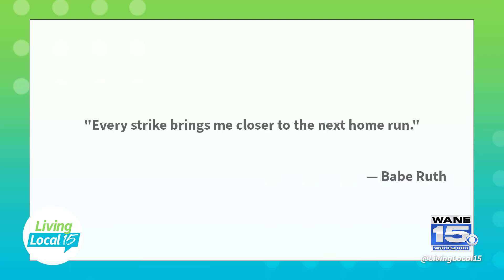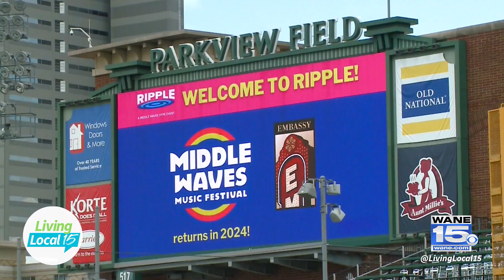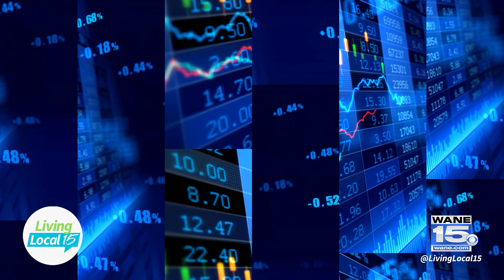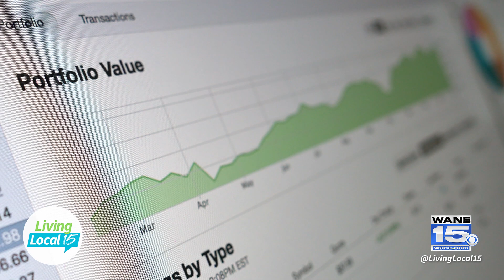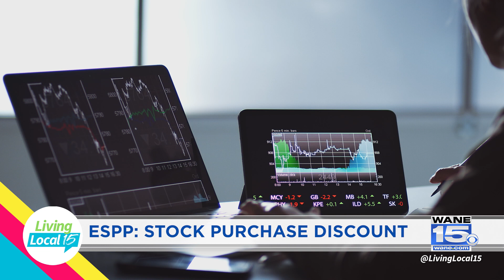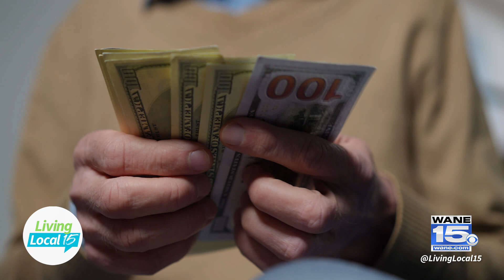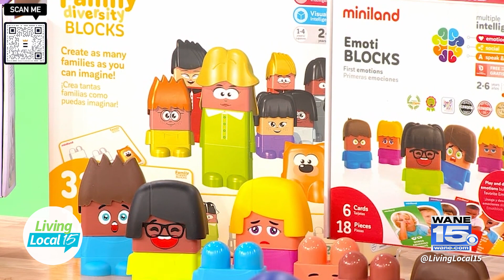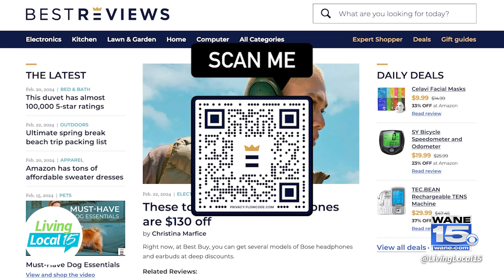EP. 363 | Living Local 15 | Lifestyle Talk Show (June 3, 2024)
On today's show, we are learning all about the upcoming Middle Waves Music Festival taking place at Parkview Field on June 15th. Then, it's Money Monday and Foster Financial joins us to break down Employee Stock Purchase Plans and how to use them to build your portfolio. Plus, our BestReviews team has a look at the top products to get if you have a toddler running around the house.

Join host Jessica Williams on Living Local 15, a daily Local Talk Show, airing every weekday morning at 9AM on CBS WANE 15. The #1 Rated News Station in northeast Indiana and northwest Ohio.